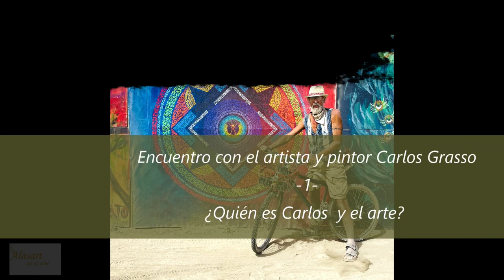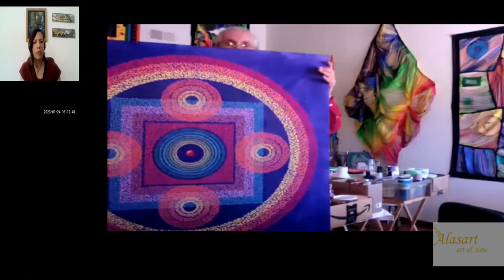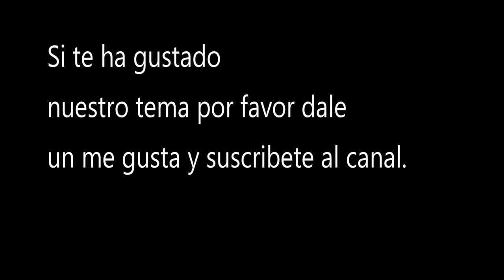1. ¿ Quién es Carlos Grasso-? ¿Cómo entiendo el arte? Entrevista con el artista Carlos Grasso. 2023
Carlos Grasso, nació en Argentina, pero radica en California Estados Unidos desde hace tiempo,  está adquiriendo notoriedad por su serie "Mind Tapestries", sus instalaciones inmersivas y sus anteriores pinturas "Canvas Deconstruction", también conocidas como su serie "destrozada". Ha pasado más de 45 años en el extranjero, en Francia y Estados Unidos, donde no sólo ha pasado de músico profesional a artista a tiempo completo, sino que también ha pasado del arte representativo (que estudió con el maestro David Leffel) a la abstracción, los medios mixtos, las instalaciones y el arte conceptual.

En su estudio de Ojai, California, se pueden encontrar lienzos rotos, objetos encontrados y pinceles desproporcionadamente grandes: las herramientas de una mente inquisitiva e imaginativa. Con ellos, Carlos teje una variedad de historias y emplea diversas técnicas.

A lo largo de los años, Carlos ha expuesto su obra en numerosos museos y galerías, como LA Art Show, The Museum of Ventura County, The Santa Paula Museum, Ojai Valley Museum, Art Share L.A., OCCCA (Orange County Center for Contemporary Arts), Building Bridges (Santa Mónica, LA, Bergamot Station) y el San Diego Art Institute. Sus coleccionistas se encuentran por todo Estados Unidos.